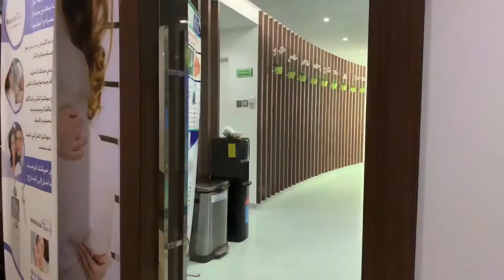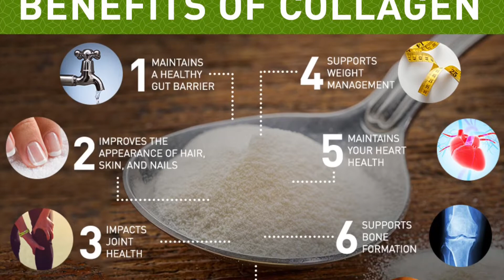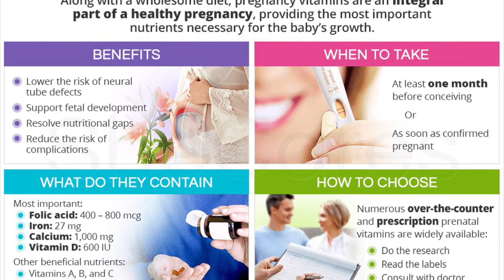MOMMY AND DADDY SURPRISES FAMILY WITH PREGNANCY ANNOUNCEMENT!!!🤰🏻👶🏻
Hi hi hi guys! First of all I would like to apologize for not posting for a while due to issues and problems we faced, but despite all that we received an unexpected blessing! Keep on watching to see how I surprised the kids with the new member of the gang 💪🏼💪🏼